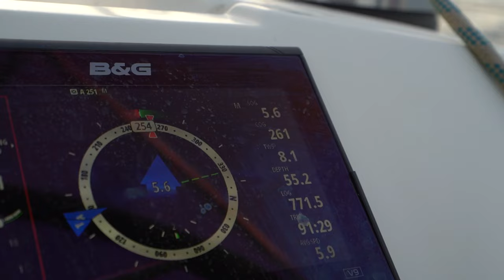Broken Rudder Bearings & South East Jugo Storms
Vlog 131 is all about Broken Rudder Bearings & South East Jugo Storms coming through in March on a delivery from Dubrovnik to Split.

If you're looking to sail in Croatia here are four ways we can help you: